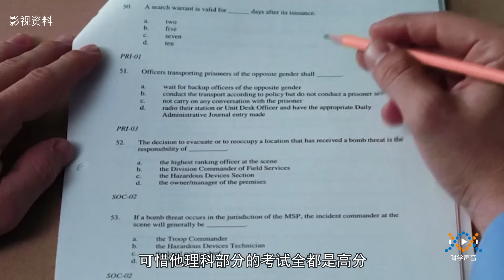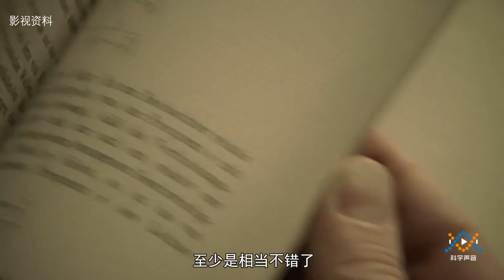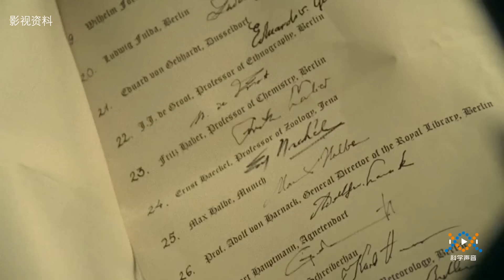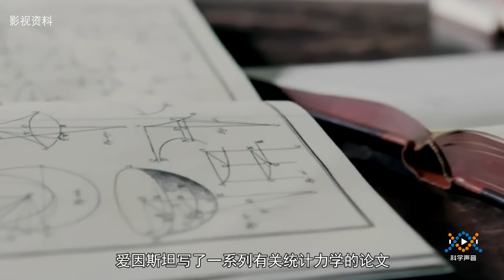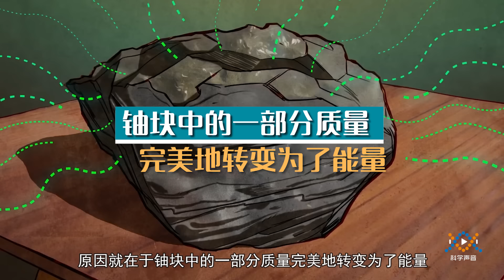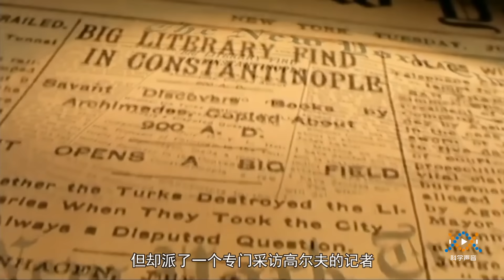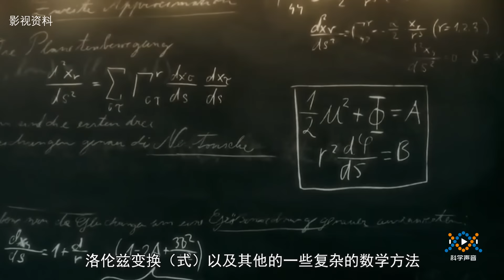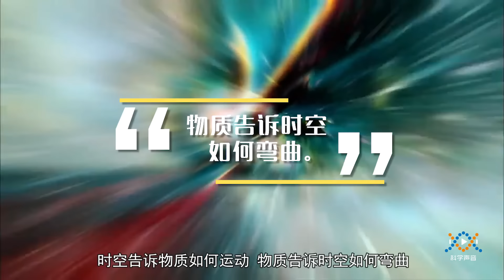质量守恒 丨 《宇宙自然生命简史》第十九集：爱因斯坦的非凡发现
爱因斯坦1879年出生，这一年出生的名人中，中国人中比较出名的有陈独秀。爱因斯坦出生在德国南部的乌拉姆（Ulrm），但是1岁就举家迁往了慕尼黑，在那里一直长到16岁到瑞士去求学。他小时候没有显示出什么过人的特质，但也绝不是某些励志文章中说的是个成绩很差的孩子，其实他只是个很严重的偏科生罢了，数理成绩非常好。不过，他三岁才学会说话这件事到真的是很出名，但熟读爱因斯坦各种史料的平哥告诉我，这也是夸张，最多就是说话比较少，比较慢，大约就是憋半天来一句，也不是真的不会说。